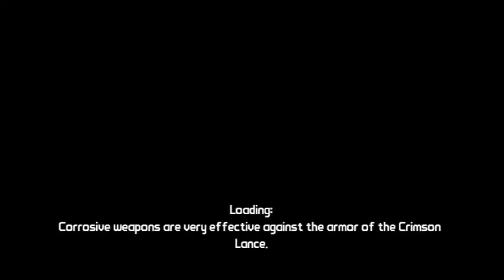Let's play : Borderlands | Part 51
This time I'm playing with an old friend, Martin, and together we shall vanquish the wastes of Pandora.